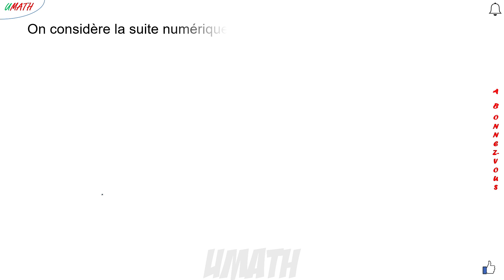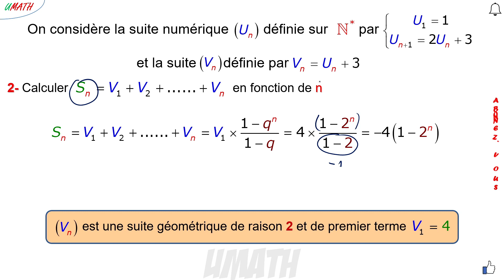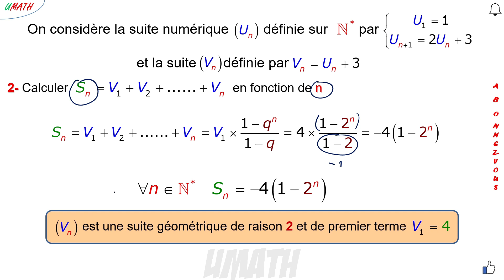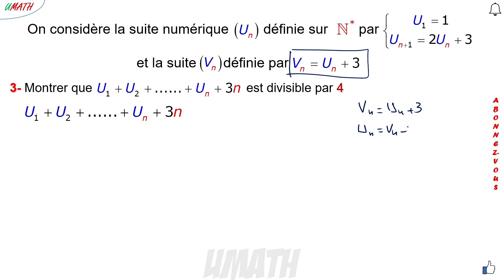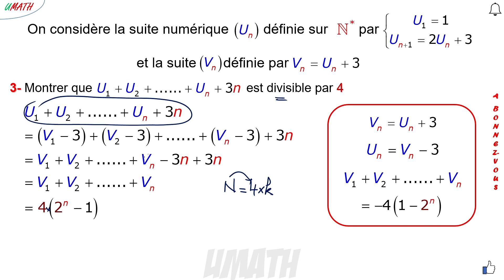EXERCICE sur LES SUITES 1 BAC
Exercices sur les suites numériques 1 Bac
autres vidéos